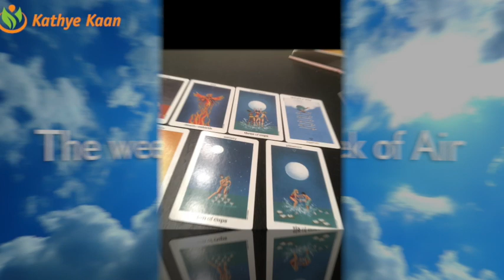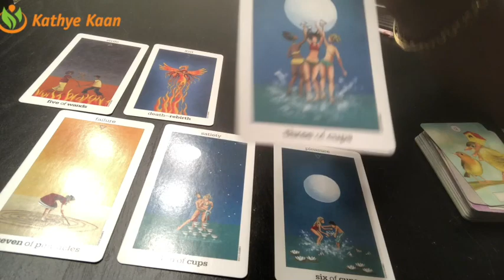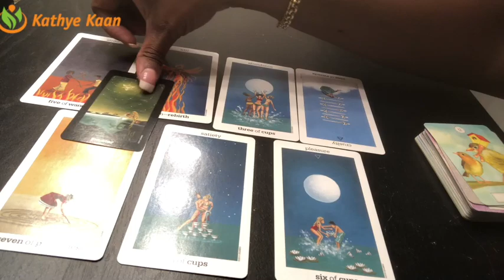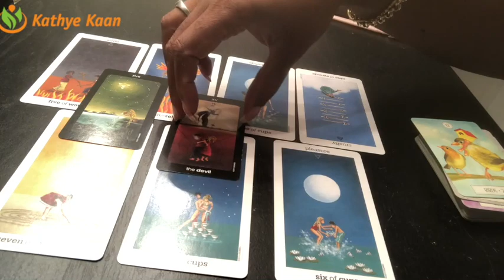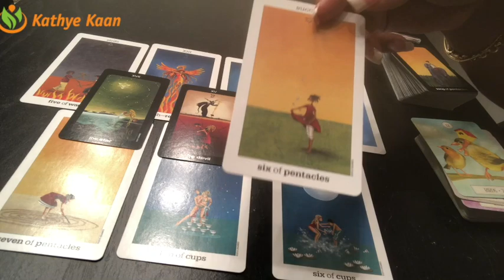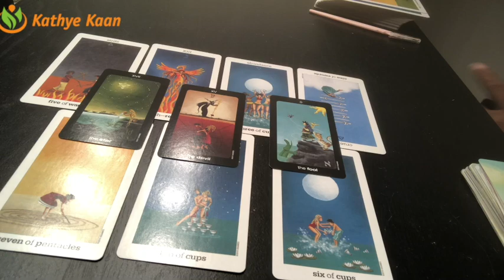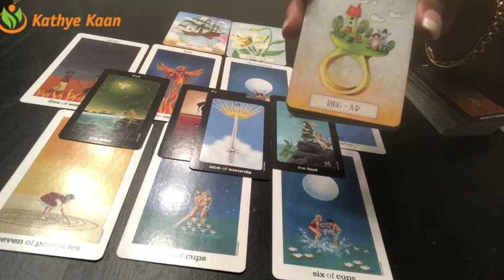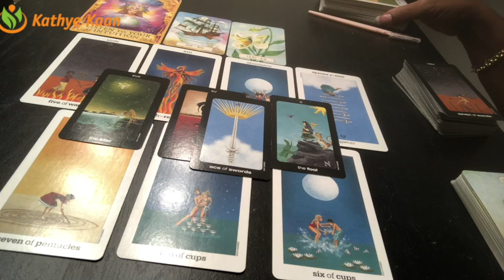PISCES Weekly Reading Psychic Tarot | Horoscope | Week 36 | September 3 - 9